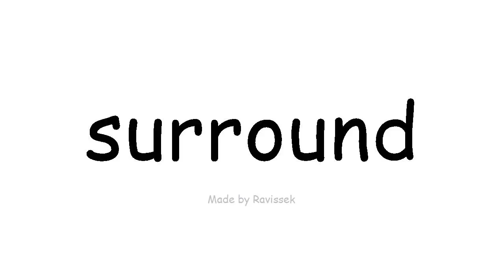dysgu Saesneg amgylchynu